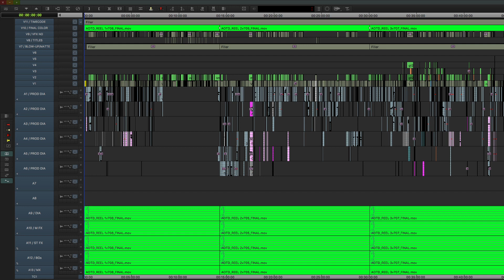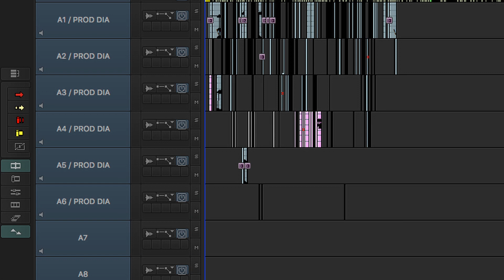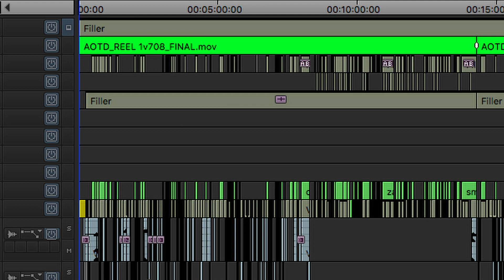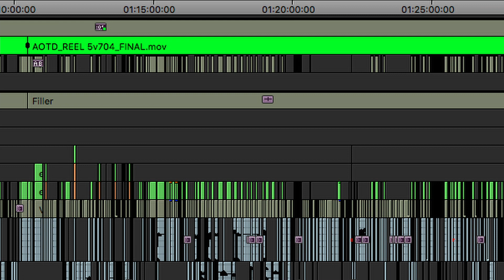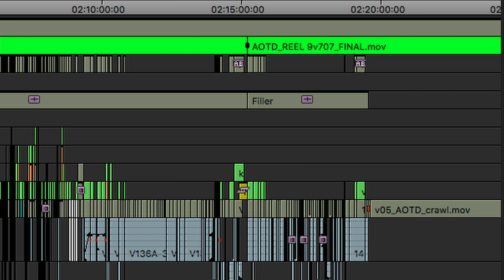Zack Snyder's Army of the Dead - Timeline Tours, editor Dody Dorn ACE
Editor Dody Dorn ACE shares her Avid Media Composer timeline for Army of the Dead while describing how her edit progressed from Zack Snyder's hand drawn storyboards to pre-viz and stunt-viz.  Dody also discusses what Zack likes to see in the first assembly as well as the other AOTD projects that were in development during production of the main film.

To listen to the full interview with editor Dody Dorn ACE and assistant editor Carlos Castillón,